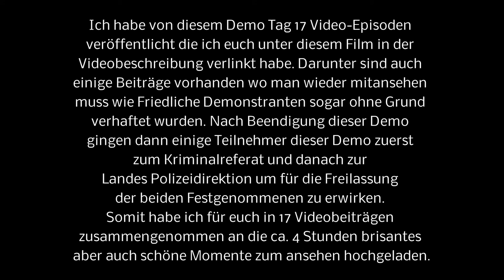ca. 4000 Menschen am 2.1.2022 in Salzburg gegen den C-Faschismus